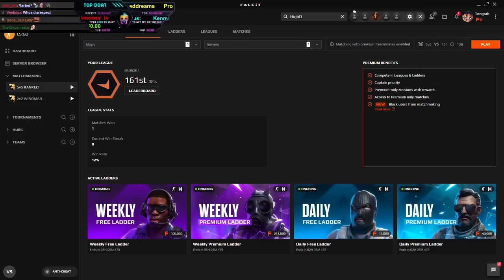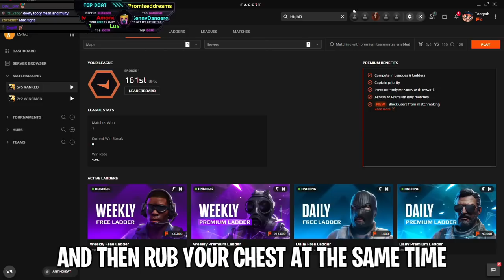ROAD TO GLOBAL? Master Guardian Rank Up! | Counter-Strike